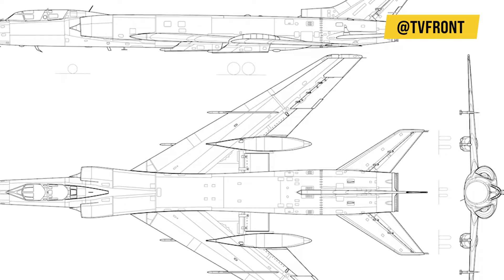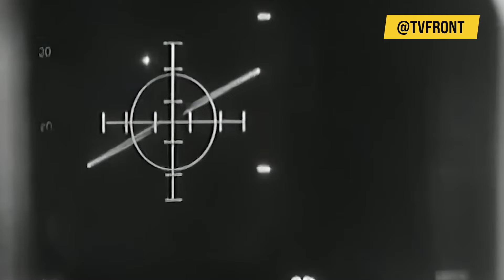NAJVEĆI LOVAC na svetu: TUPOLJEV Tu-128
Predstavljamo vam sovjetskog teškog lovca-presretača velikog dometa „Tupoljev Tu-128P Fiddler”.